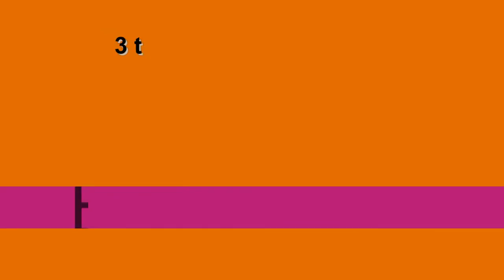Geschwistertreffen Berlin 3 mal Rhodesian Richback-Ridgeless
Geschwistertreffen in Berlin.